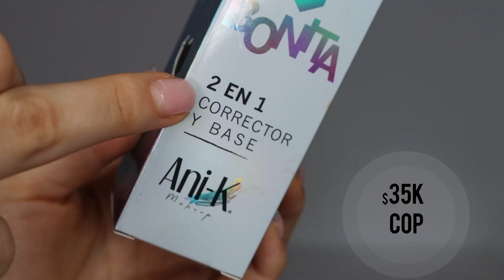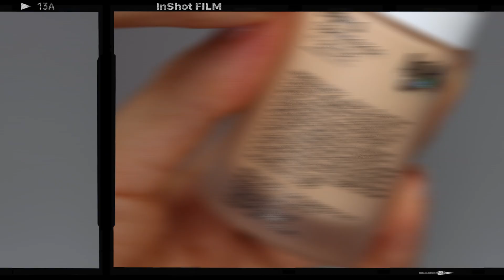APRUEBA NUEVA BASE de Anik- Makeup